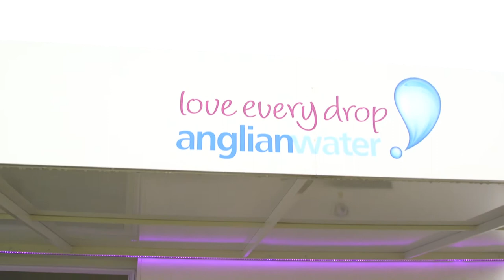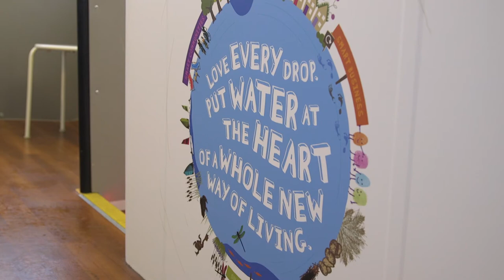Meeting thousands of customers on the Anglian Water Bus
The Anglian Water Bus is out and about our region throughout the summer - we've had a fantastic response from thousands of our customers so far. This week we're heading to Saffron Walden Market on Tuesday (July 4), we're at Riverhead Square in Grimsby on Friday (July 7) and then on Saturday and Sunday (July 8 & 9) we'll be at the Elveden Country & Craft Show. Come and see us to discover the science and engineering behind our region's water.